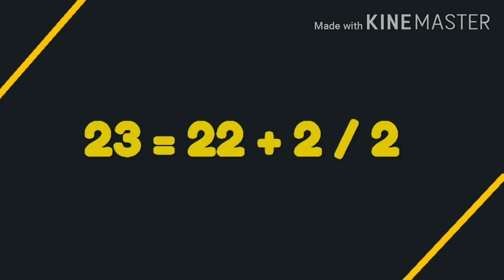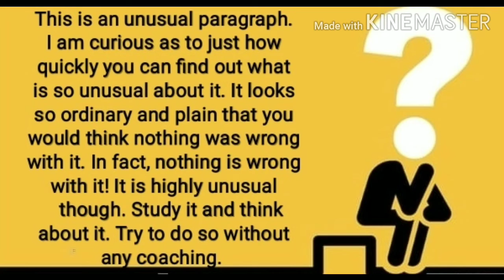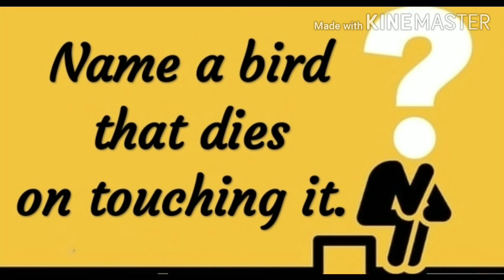Most Amazing Interview Questions.